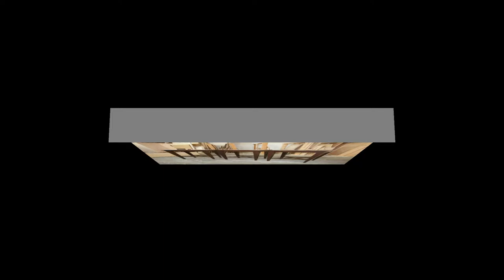CABARET PHOTO VIDEO dvd 42014